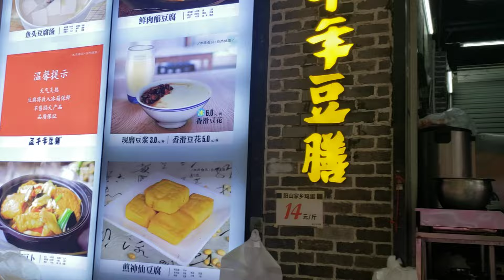广州西华路，Guangzhou, China, xihua road Walkthrough with Cantonese commentary.